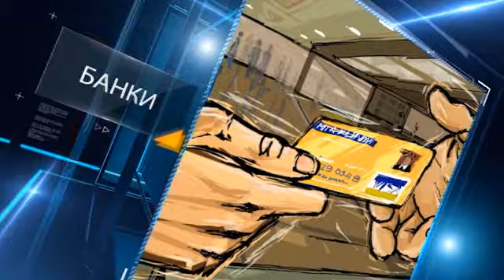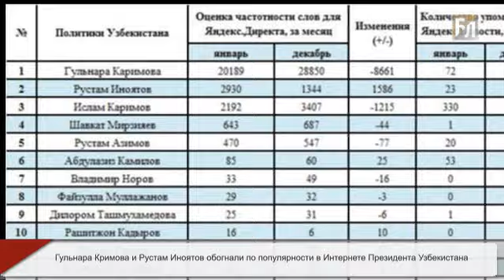Гульнара Кримова и Рустам Иноятов обогнали по популярности в Интернете Президента Узбекистана